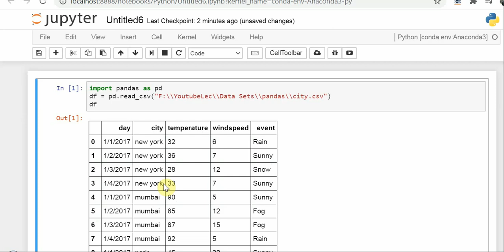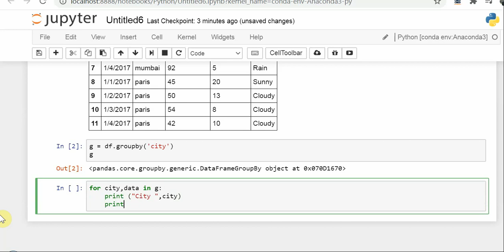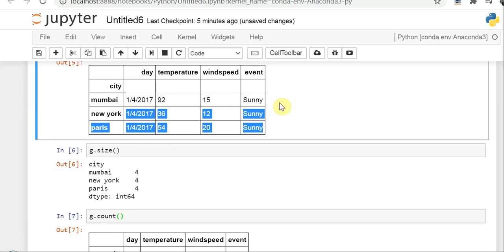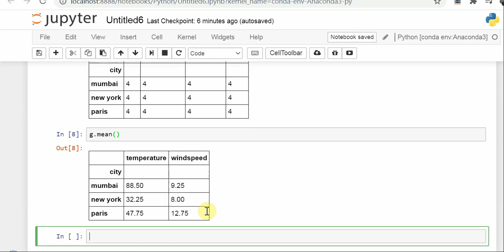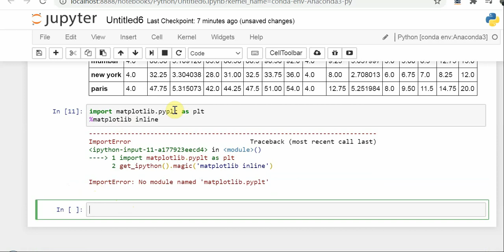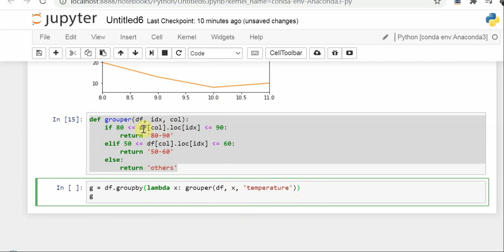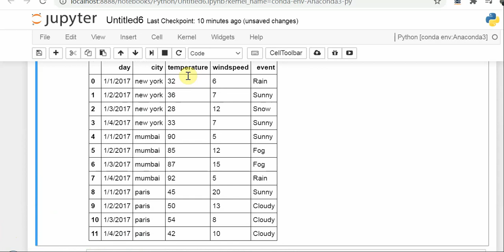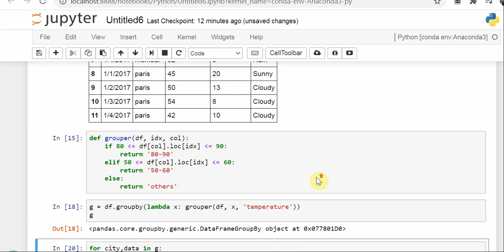Group By in Pandas !! Grouping in Pandas Data Science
This is the Full Course on DATA SCIENCE

Topics Discussed :

(1)Pandas
(2)Group by in Pandas
(3)Pandas groupby user defined function